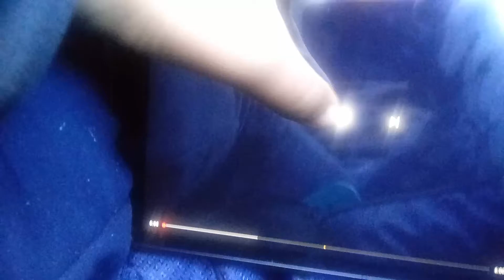Ytp bob the builder theme song error